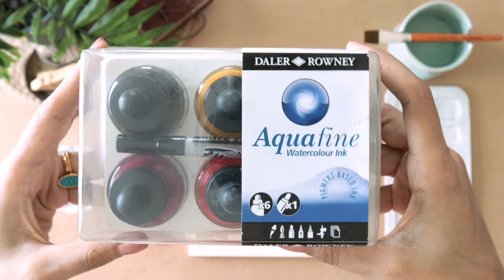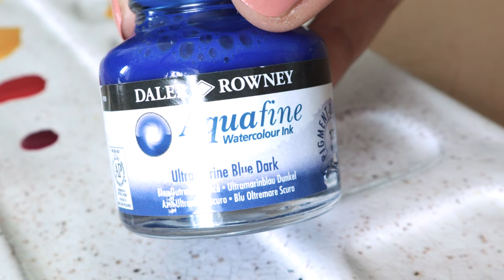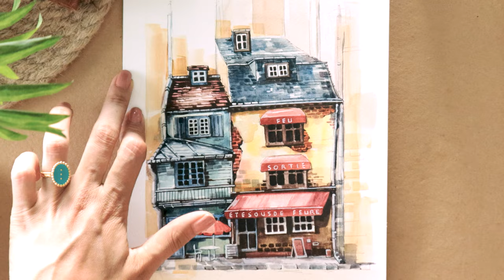Likit Suluboya incelemsi - Daler&Rowney Aquafine Watercolor Ink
Bu bölümde sizlerle Daler&Rowney  likit suluboya 6`li set incelemsi eşliğinde sohbet ediyoruz.

Kitap 1
Kitap 2
Suluboya seti
Cizim Tabletim